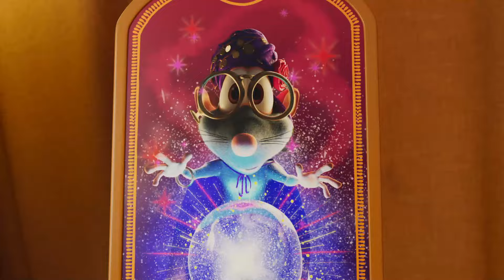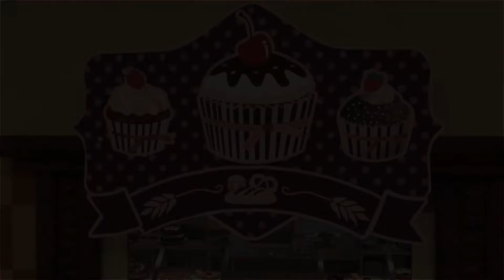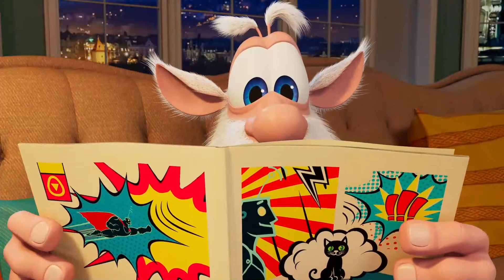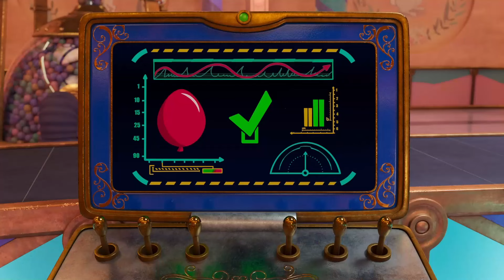Booba - Popsicle Challenge 🍭 🤩 Best Cartoons for Babies - Super Toons TV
Watch the NEW Booba episodes compilation and join the popsicle challenge! 🍭🤩